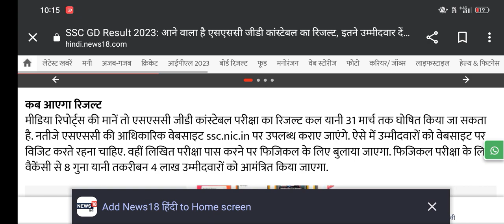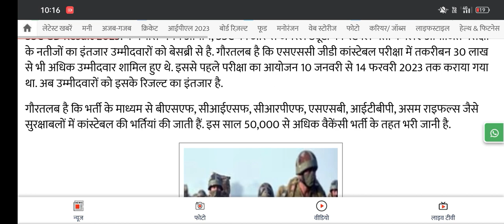SSC GD Result 2023 || SSC GD Result Date Aa gayi hai || SSC GD Latest Update 2023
SSC GD Selection List 2023
SSC GD Final Result 2023
SSC GD Written Exam Result 2023
SSC GD PET/PST Result 2023
SSC GD Result Date 2023
SSC GD Recruitment Result 2023
SSC GD Result 2023
SSC GD Constable Result Out 2023